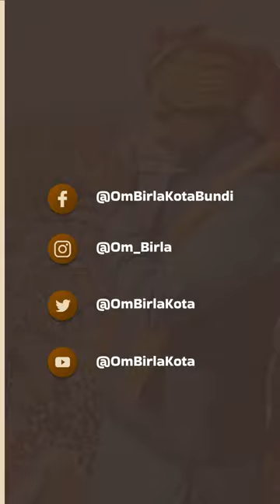शिक्षक एवं सेवानिवृत्त गौरव समारोह - एक झलक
संसदीय क्षेत्र कोटा में शिक्षक एवं सेवानिवृत्त विभूतियों को सम्मानित किया। सेवानिवृत्त विभूतियों ने देश-प्रदेश की सेवा में अपना जीवन समर्पित किया। कठिन परिश्रम और कठोर मेहनत कर नए भारत के निर्माण में अपना बहुमूल्य योगदान दिया, ऐसे सभी कर्मयोगियों को हम नमन करते हैं। शिक्षक जिन्दगी भर के तप व समर्पण से ऐसे क्षमतावान और संस्कारवान विद्यार्थी तैयार करते हैं जो देश के नवनिर्माण का बीड़ा उठाते हैं। वे विद्यार्थियों में सपने देखने, उनको पूरा करने का सामर्थ्य उत्पन्न करते हैं। विकसित भारत के संकल्प की सिद्धी में उनकी भी अहम भूमिका होगी। सेवानिवृत्त अधिकारियों-कर्मचारियों और शिक्षकों का आह्वान किया कि वे अपने अनुभव और ज्ञान से नई पीढ़ी को लाभान्वित करें। युवा पीढ़ी का मार्गदर्शन करें। उनमें वह आत्मविश्वास उत्पन्न करें जिससे वे नए प्रण और नए संकल्प के साथ 2047 तक विकसित भारत के निर्माण के संकल्प की सिद्धी करें।